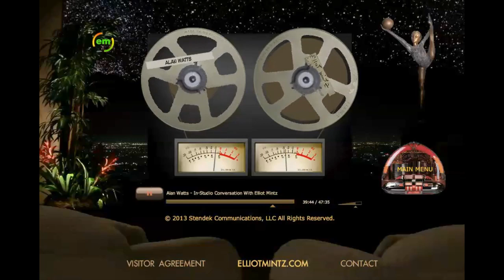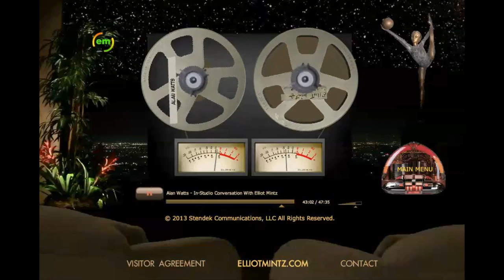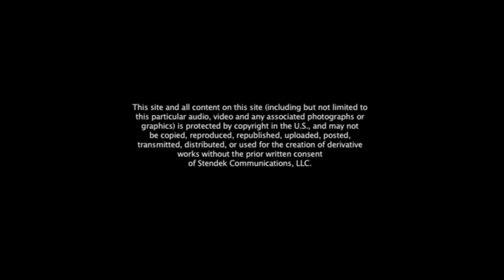Alan Watts In Conversation With Elliot Mintz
Elliot Mintz converses with author and Zen master Alan Watts in this radio interview.
For more interviews of Alan Watts and others visit elliotmintz.com